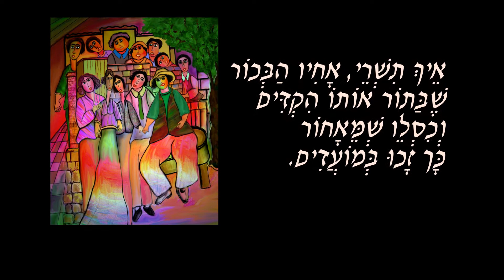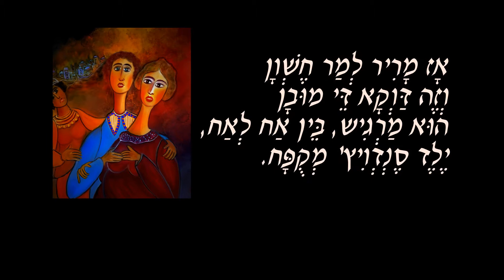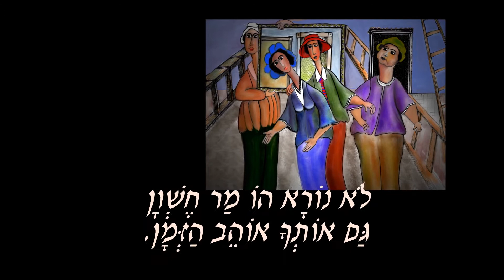מר חשוון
Song for the Month of Cheshvan
שיר לחודש מרחשוון
השיר: נעומי גונן
לחן, אמנות ושירה: חיים פרחי